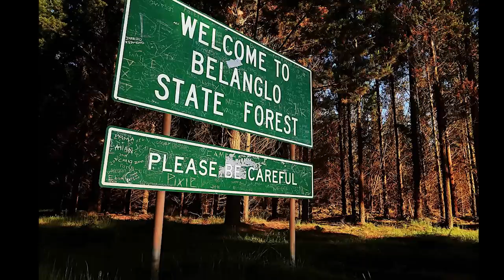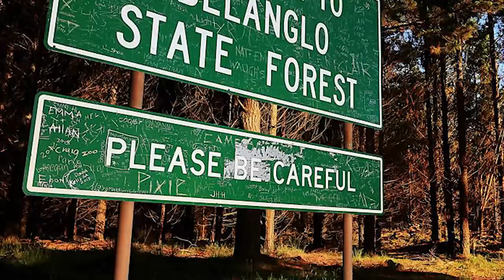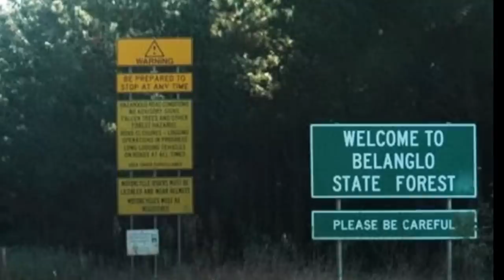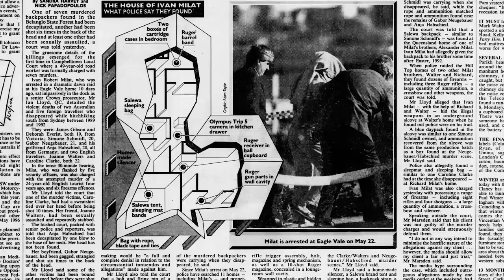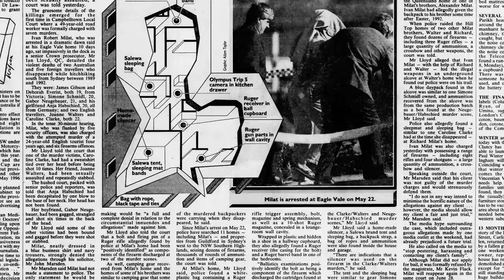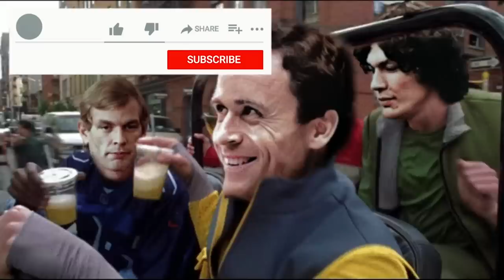Serial Killer Documentary: Ivan Milat (The Backpacker Killer)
The notorious serial killer who preyed upon young tourists that came to visit Australia's beautiful Belangalo State Forest. The "Backpacker Murders" was one of the country's largest homicide investigations, which finally produced the painstaking evidence needed to put this monster away for life.